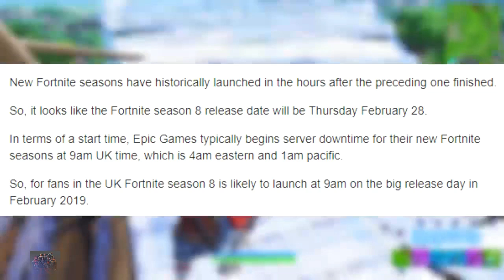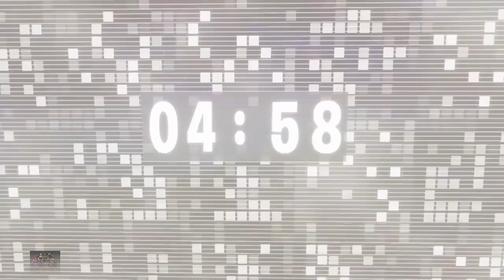Fortnite - Season 8 Signs And Hints Hidden! FORTNITE BATTLE ROYALE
ortnite Season 8 Signs and Hints HIDDEN in Season 7Fortnite Season 8 Signs And Hints Hidden season8 Fortnite #282